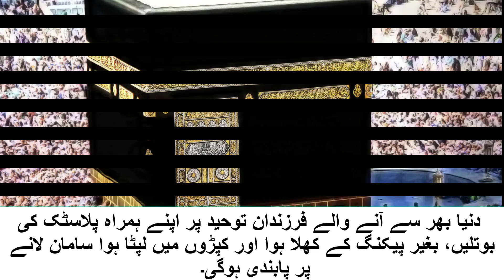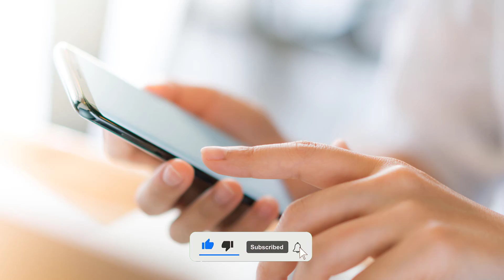Hajj 2023 update in paksitan - 4 things banned by saudi arabia for being brought during hajj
hajj 2023 ki new update
hajj 2023 news update today
hajj 2023
hajj 2023 pakistan price